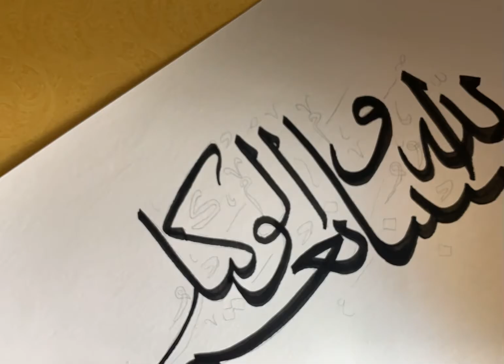How to write حَسْبُنَا اللَّهُ وَنِعْمَ الْوَكِيلُ Arabic calligraphy without qalams